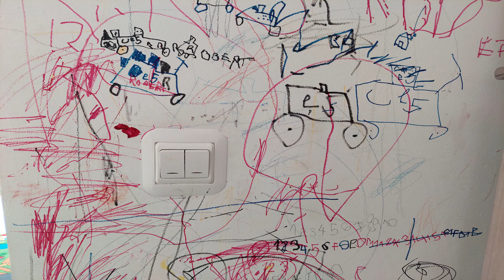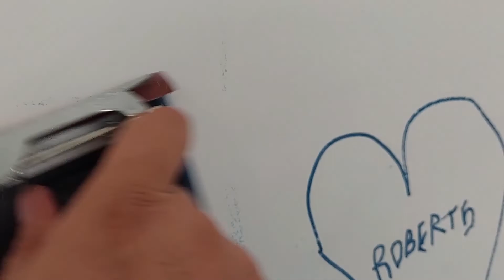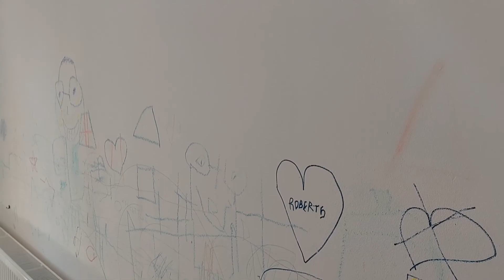Curatare pereti. Renovare apartament.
Am incercat sa curat peretii manual cu smirghel granulozitate 150. La creion si creta am avut succes, dar la carioci nu prea.
Va urma si varianta a doua, poate si a treia...pana reusim sa ii pregatim de zugravire.